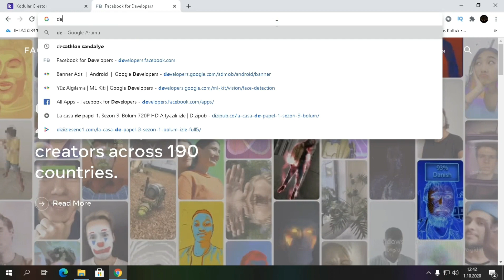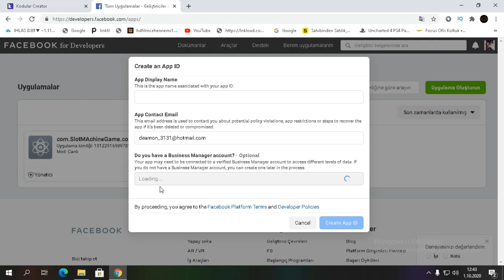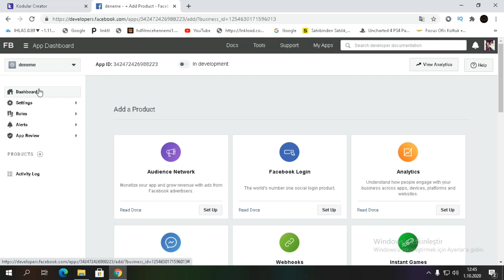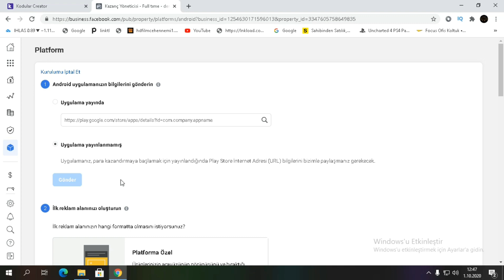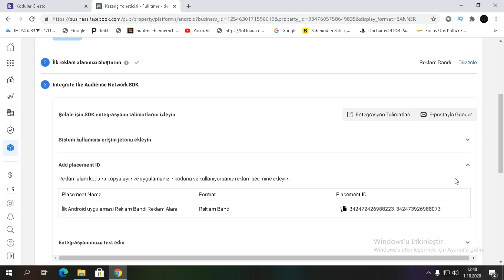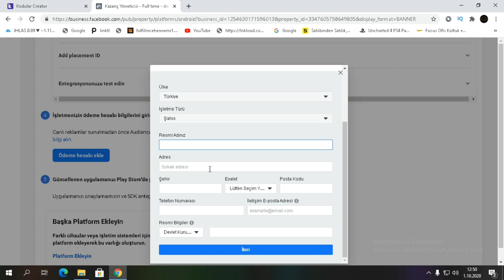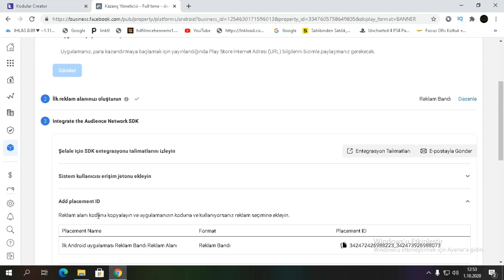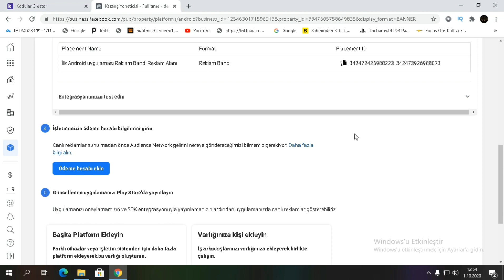FACEBOOK REKLAM HESABI OLUŞTURMA ve REKLAM VERME kodular io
İYİ SEYİRLER

İSTAMRAM :full_time_io